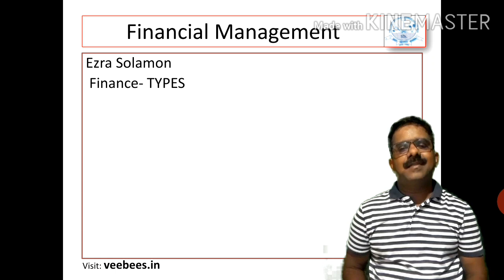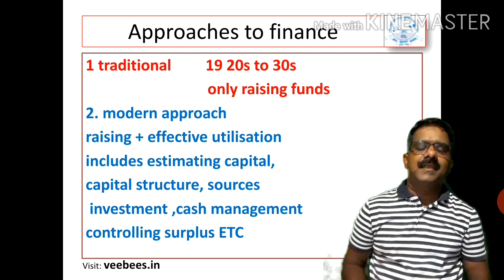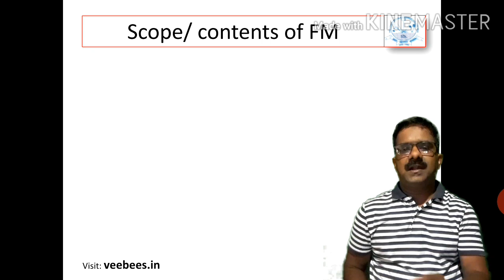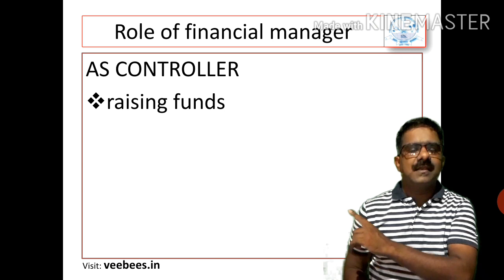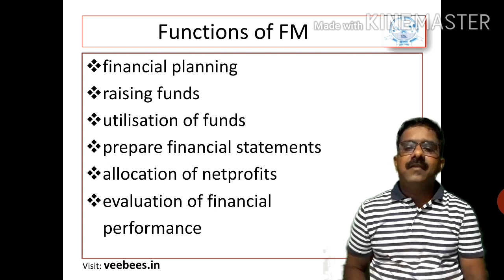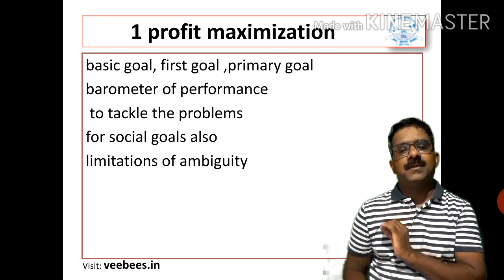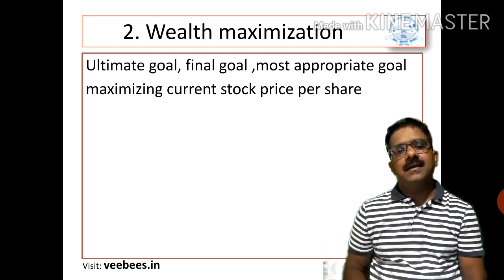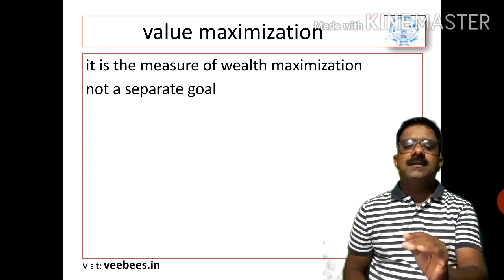1. Financial Management for M.Com. Introduction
1 Introduction to Financial Management